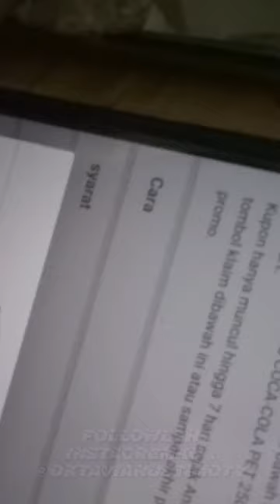jual sepeda makasih mas yagh .. (2)